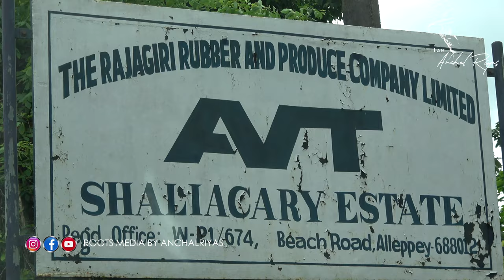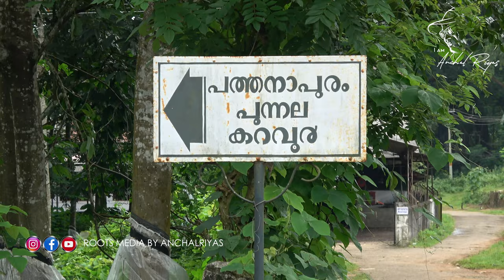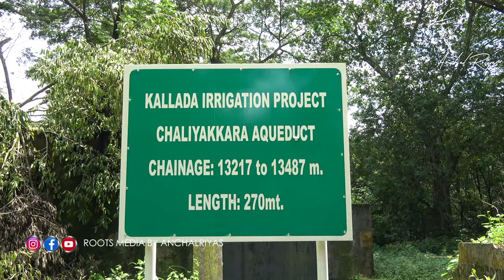ചാലിയക്കര എന്ന ഗ്രാമം | ചാലിയക്കരയും ചാലിയാറും പിന്നെ കുറെ വിശേഷങ്ങളും | CHALIYAKKARA PUNALUR